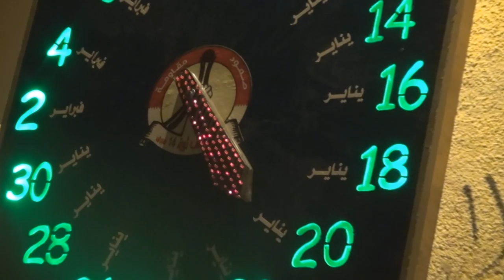الإئتلاف : ماضون نحو العصيان الشامل في فبراير الثورة - بلدة المصلى 22/1/2014 Bahrain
إئتلاف شباب ثورة 14 فبراير ( ماضون نحو عزّتنا،ماضون نحو تقرير مصيرنا، ماضون نحو العصيان الشامل في فبراير الثورة ) مساء اليوم الأربعاء (22 يناير/كانون الثاني 2014) خلال فعالية "ساعة العزّة" في المحطتها السابعة المصلى غرب العاصمة المنامة ضمن محطات التعبئة الشعبيّة لعصيان العزّة القادم , وشارك في الإعتصام حشد غفير من المواطنين بحضور عدد من أولياء الدمّ تأهباً لعصيان شهر فبراير المقبل و استعداداً لخوض الاستحقاق التاريخي في فبراير الثورة